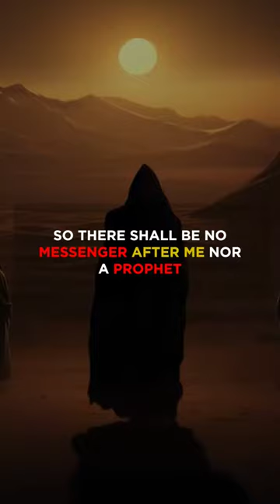How Mahdi will be rectified in one night